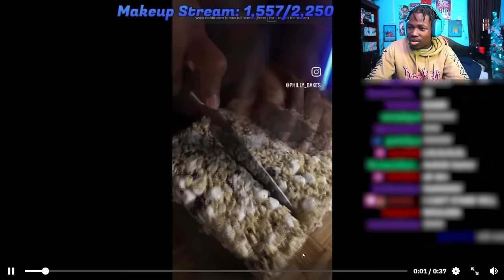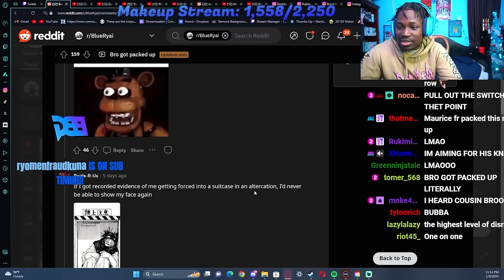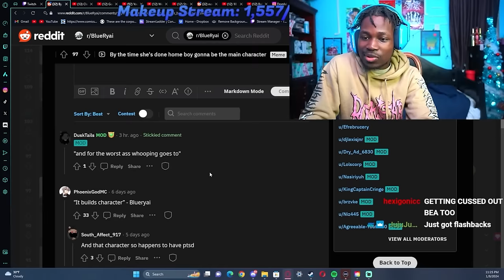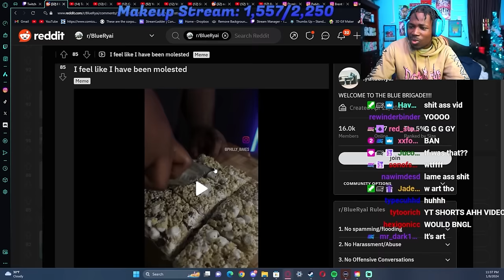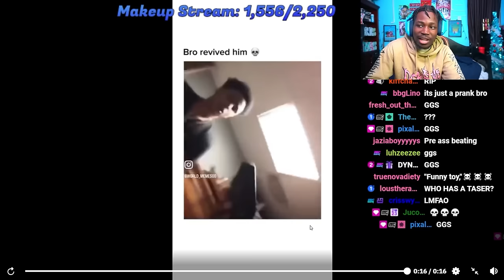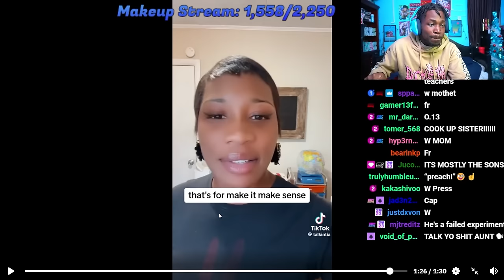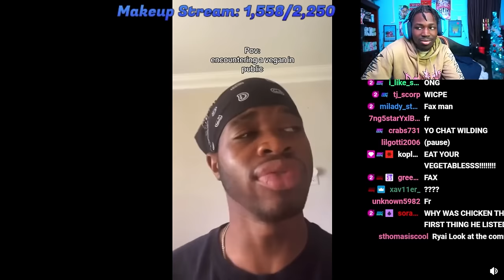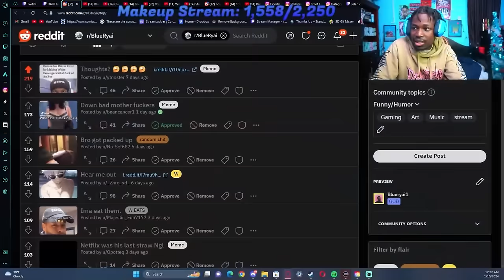Reddit CANT Keep Getting Away With This.....